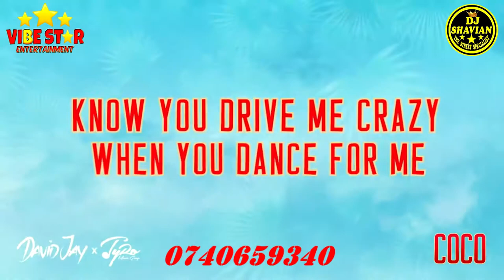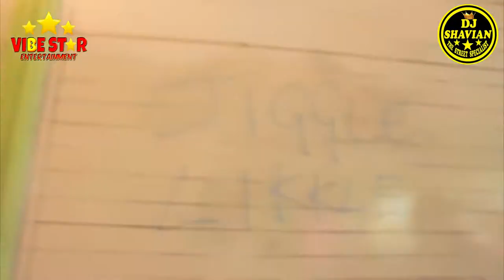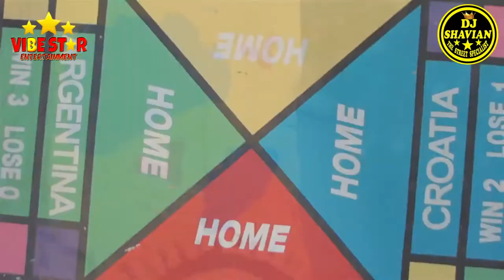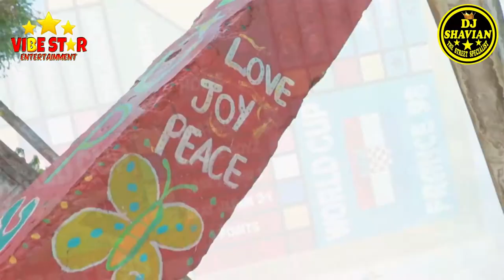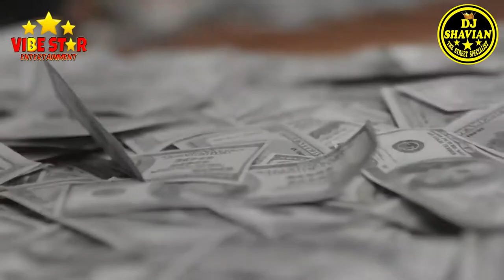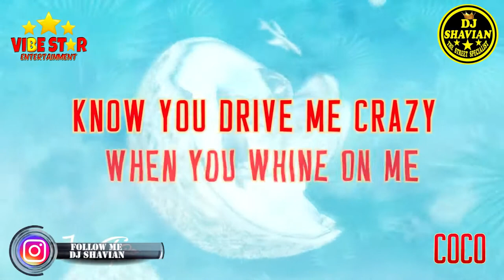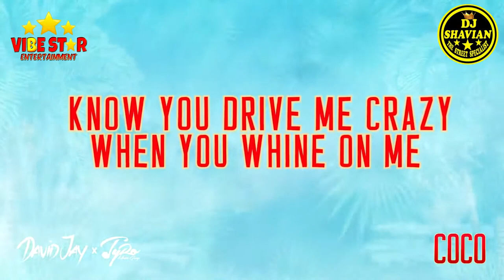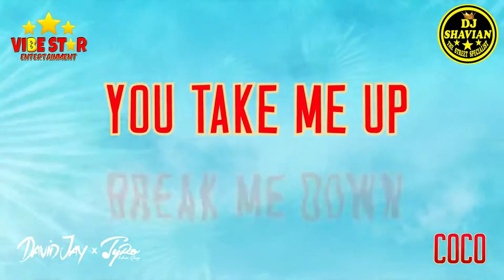STREET VIBES 3 [FULL VIDEO MIXTAPE] DJ SHAVIAN ft KONSHENS VENESSA SAVAGE SHEENSEEA RAYVANNY VYBZ.